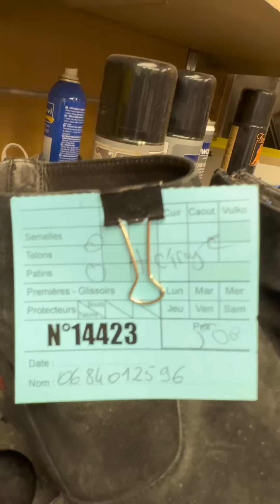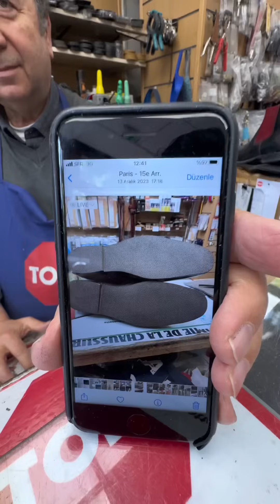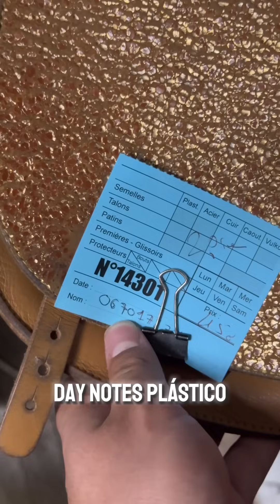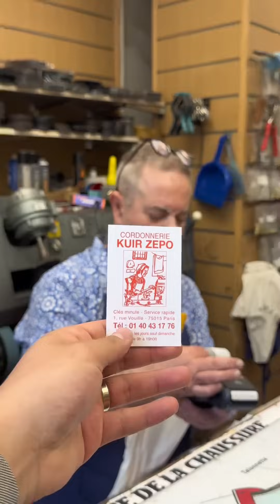Frank y moha Cordonnier (zapateros) en Francia 🇫🇷 😱✨